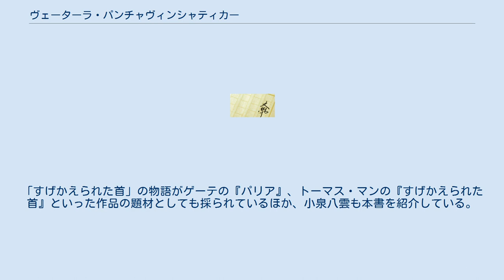ヴェーターラ・パンチャヴィンシャティカー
ヴェーターラ・パンチャヴィンシャティカー(梵: vetālapañcaviṃśatikā)は、インドの説話集。
日本では『屍鬼二十五話』として知られる。
現存しない幻の大説話集『ブリハット・カター』を、詩人ソーマデーヴァが簡略化した伝本『カター・サリット・サーガラ』の第12巻を1つの本としたもの。
 死体に取りついたヴェーターラがトリヴィクラマセーナ王に聞かせる25の不思議な物語から成り、各話の最後にヴェーターラが問答を仕掛け、トリヴィクラマセーナ王がそれに見事に答えるという形式を持つ。
最後に王はシヴァ神に認められ、ヴィディヤーダラ族の転輪聖王とされた。
以下の25話で構成される。
 サンスクリット語の他に多数の伝本があり、チベット語（『屍鬼故事』）やモンゴル語（『シッディ・クール』）の伝本も存在する。
近代インドの各言語にも翻訳されている（ヒンドゥー語『バイタール・パチーシー』）。
漢語圏では『僵屍鬼故事』とも表記される。
 西洋の文化圏にも影響を与えており、『デカメロン』などの説話に類型のものが見られる。
「すげかえられた首」の物語がゲーテの『パリア』、トーマス・マンの『すげかえられた首』といった作品の題材としても採られているほか、小泉八雲も本書を紹介している。